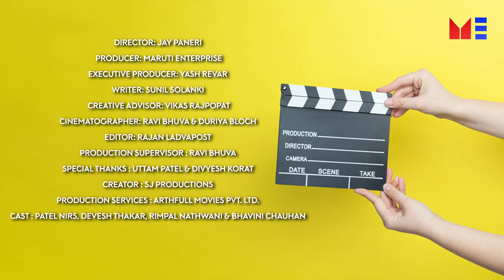Arts Commerce Science | Episode 5 | Gujarati Web Seires | Maruti Enterprise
Director: Jay Paneri
Producer: Maruti enterprise
Executive Producer: Yash Revar
Writer: Sunil Solanki
Creative Advisor: Vikas Rajpopat
Cinematographer: Ravi Bhuva & Duriya Bloch
Editor: Rajan LadvaPost
Production Supervisor: Ravi Bhuva
Special Thanks: Uttam Patel & Divyesh Korat
Creator: Sj Productions
Production Services : Arthfull Movies Pvt. Ltd.
Cast: Patel Nirs, Devesh Thakar, Rimpal Nathwani & Bhavini Chauhan